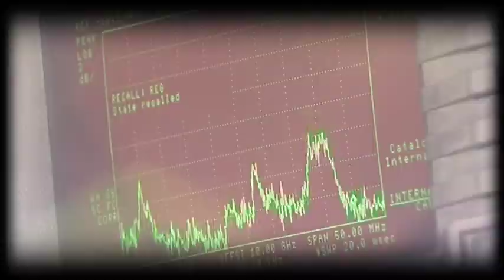Look East Exposed, the trailer.mov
Trail for new behind the scenes look at BBC East and Look East.